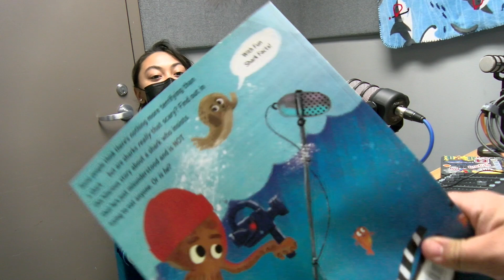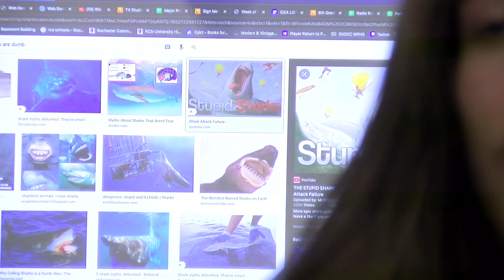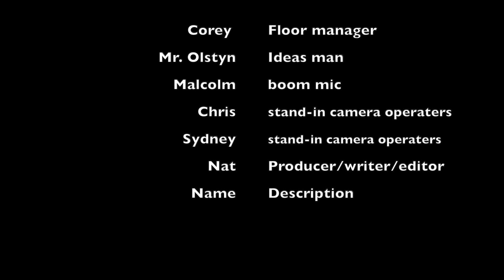What happened to the donation money?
A , D Skit